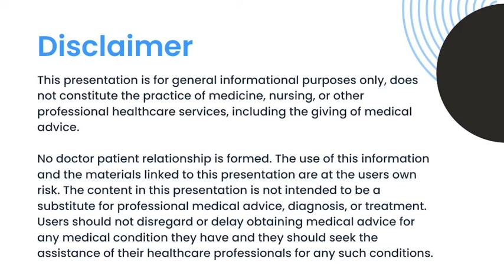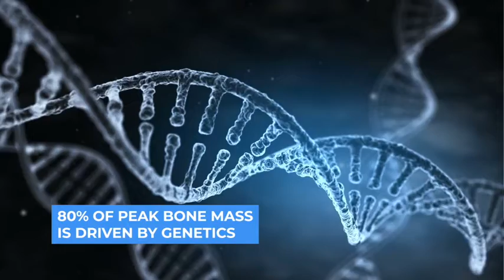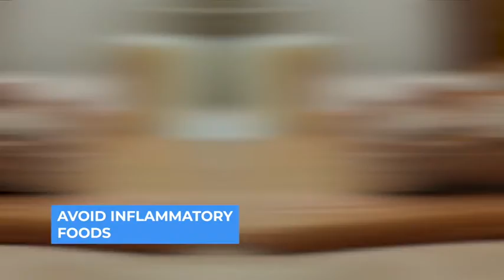What Causes Osteoporosis?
What causes osteoporosis? In this video I discuss the main causes of bone loss as well as how to maintain and build bone. Watch this video to learn more on improving your bone health and lifespan!

Dr. Doug Lucas

0:06 Intro and summary
00:35 Peak bone mass
1:02 Genetics
1:45 Nutrient deficiencies
5:30 Gut function
7:06 Treatment
7:26 Muscle Mass
10:04  Tobacco and alcohol